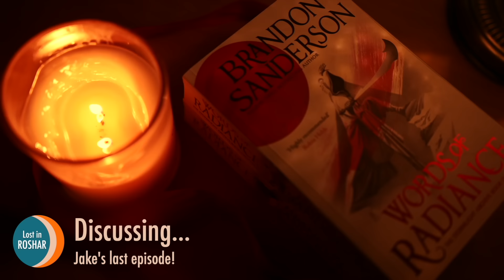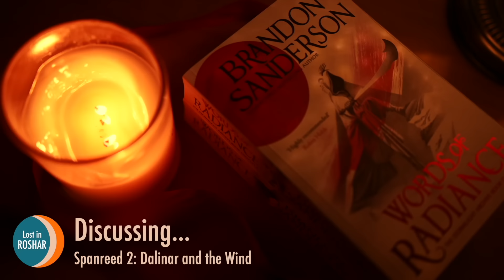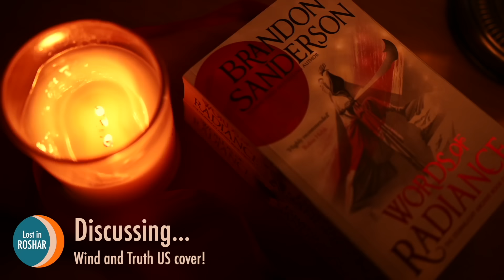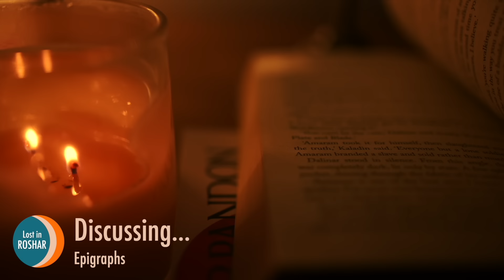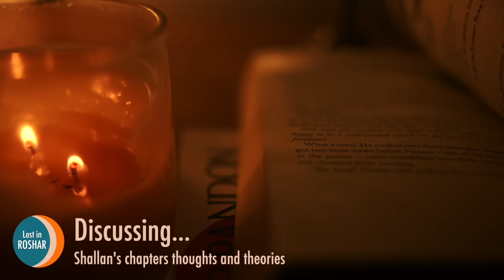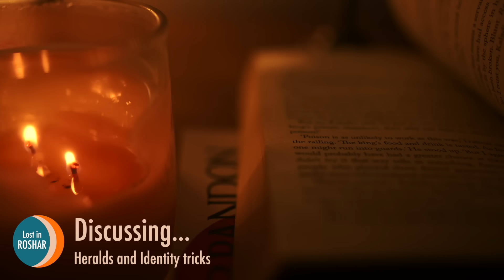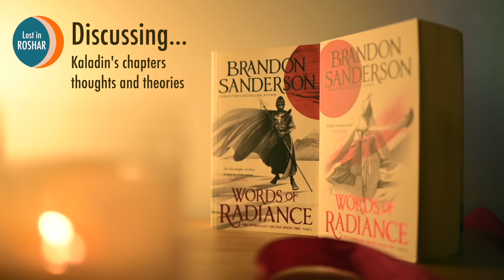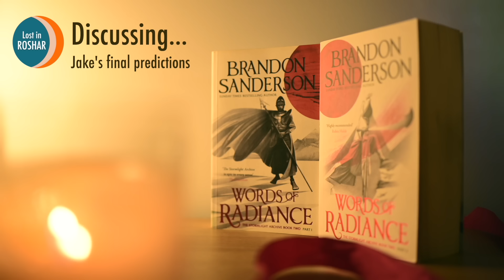Reality & Illusion ft. Jake Bishop | WAT 7, 8 & 9 | Lost in Roshar Ep. 53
Tune in to this episode of 'Lost in Roshar' as we explore and discuss Chapter 7, 8 and 9 of Wind and Truth. Join us and discover the wonders that await within the pages of Brandon Sanderson's epic fantasy saga, The Stormlight Archive.

Timestamps

0:00 Jake’s last episode!
5:07 Spanreed 1: Cremlingen
7:46 Spanreed 2: Dalinar and the Wind
13:04 Wind and Truth US cover!
23:14 Epigraphs
29:04 Shallan’s chapters thoughts and theories
35:59 Missing Shardblades (MB Era 1 spoilers)
37:48 Heralds and Identity tricks
51:31 Kaladin’s chapters thoughts and theories
1:01:48 Jake’s final predictions